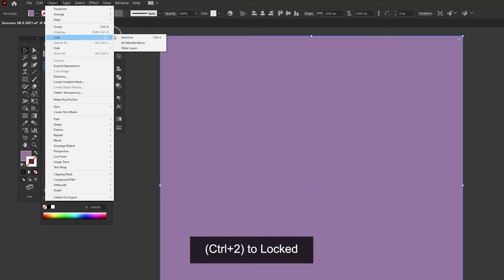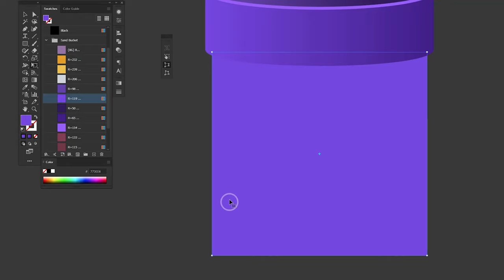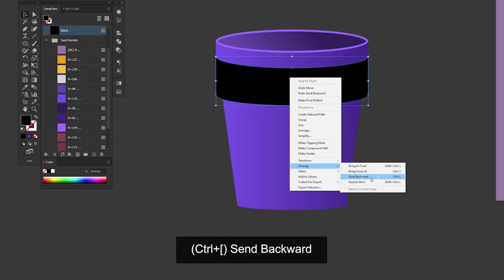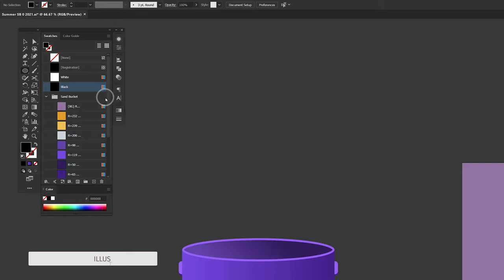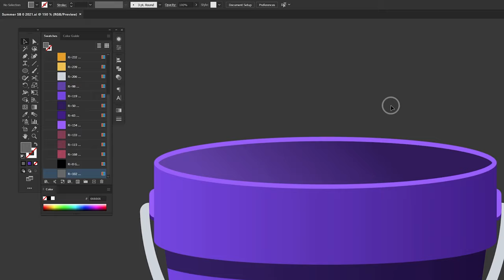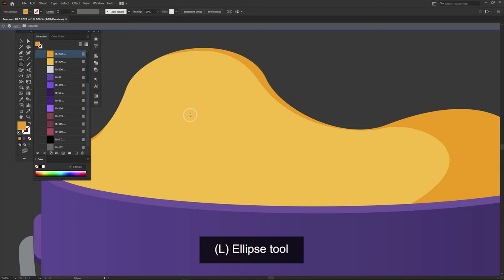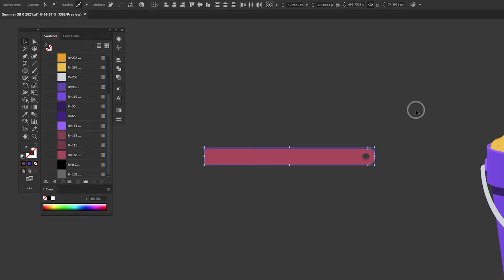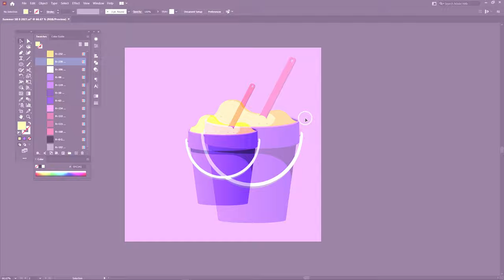How to Create SAND BUCKET Flat Design | Adobe Illustrator Tutorials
How to Create Sand Bucket | Adobe Illustrator Tutorials
How to Create Sand Bucket Vector | Adobe Illustrator Tutorials

Back with new videos to learn how to create icons for Summer Elements.
In this lesson, we will draw a sand bucket in Adobe Illustrator.
If you have any questions about the lesson, please let me know :)

How to Create Summer Elements | Adobe Illustrator Tutorials
How to Create Summer Elements Flat Design | Adobe Illustrator Tutorials
How to Create Summer Elements Vector | Adobe Illustrator Tutorials

A new video learns how to Create a summer element icon Sand Bucket in Adobe illustrator. I hope that you will like it